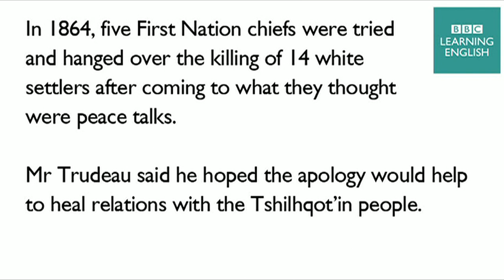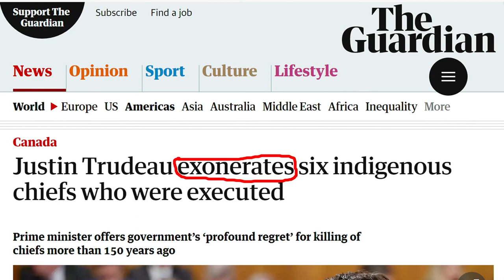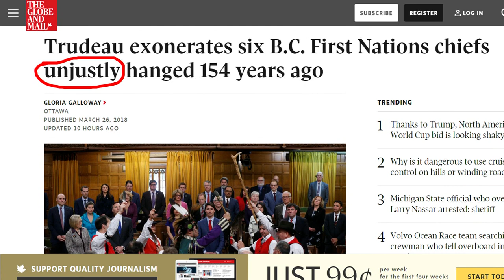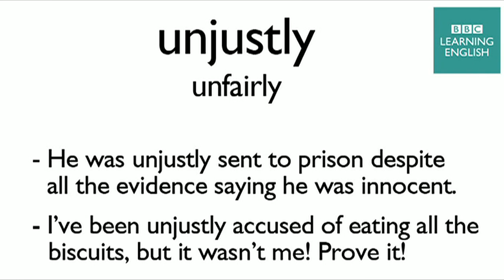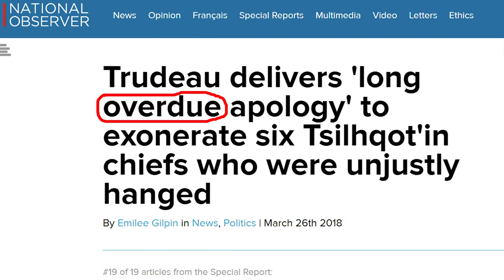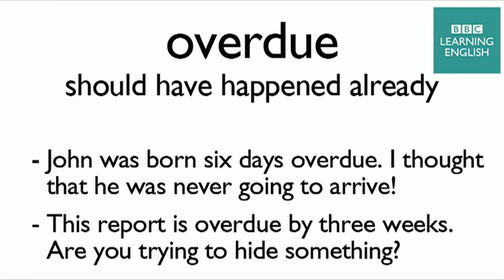Canada officially apologises: BBC News Review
In 1864, five First Nation chiefs were tried and hanged over the killing of 14 white settlers. Now the Canadian prime minister has apologised to the indigenous Tshilhqot’in people. Neil and Dan bring you the language you need to talk about this story.

exonerates
officially states someone is not guilty

unjustly
unfairly

overdue
should have happened already

(This video has been updated and republished to correct an error in the video.)